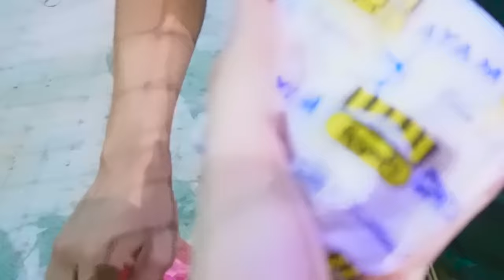PRANK ELYA RAPAT DENGAN SYAH DEPAN AM DI FUTSAL ! EKA MENYIBUK ?!